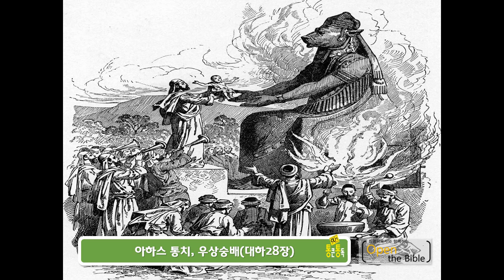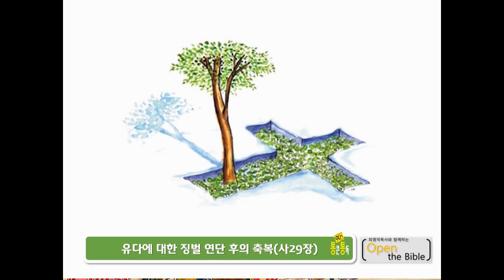통큰통독 41일차 영상가이드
90일 통큰통독 41일차입니다.
● 오늘 읽을 본문은 왕하 16:10-20, 미1-7장 대하 27-28장, 왕하17:1-4, 사28-29장 왕하 17:5-41, 사10:5-12장입니다.

통독가이드는 에서 다운 받으세요.
이곳에 가시면 통독분량에 따른 mp3도 함께 올려 놓았습니다.